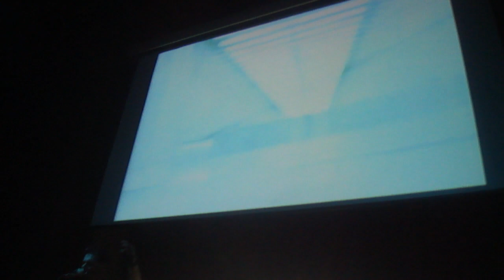Vomito Negro live at BODYFEST 2012 - Nalen- Stockholm